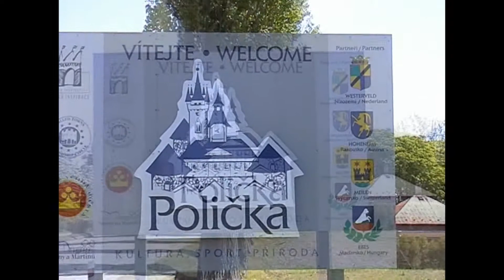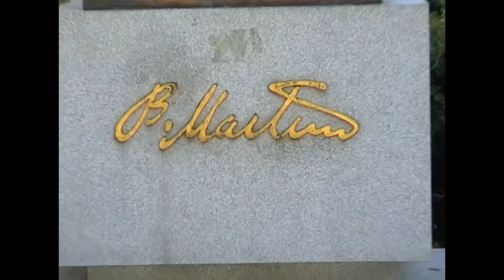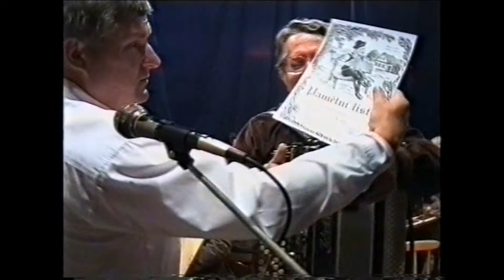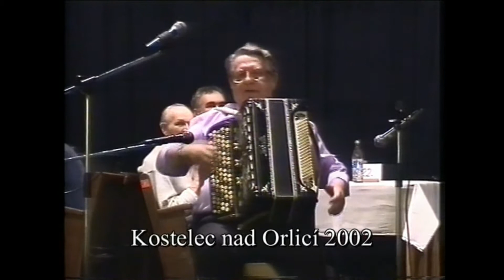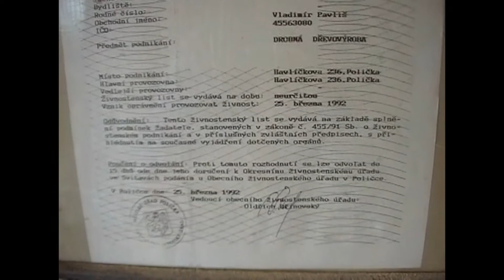Harmonikář Vladimír Pavliš z Poličky, medailon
Medailon harmonikáře Vladimíra Pavliše z Poličky